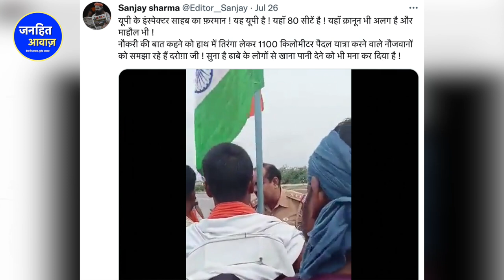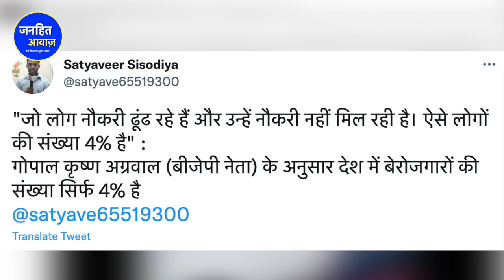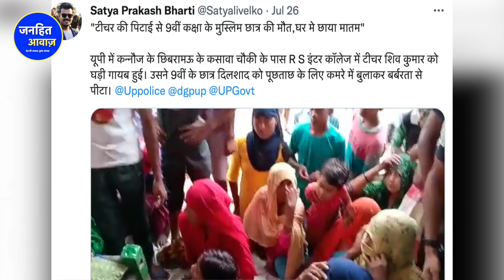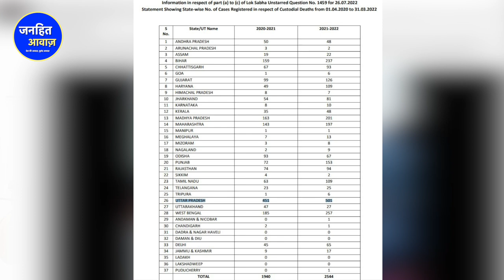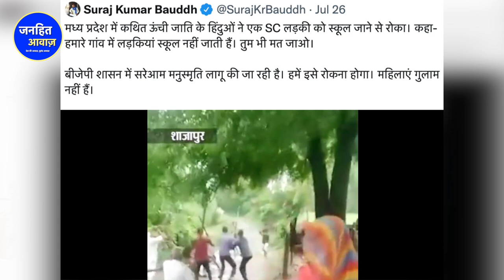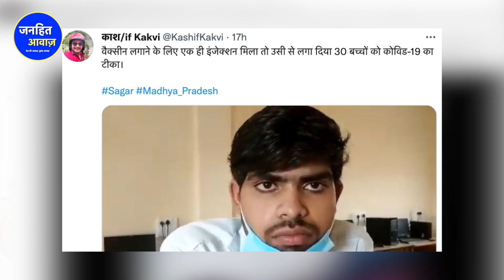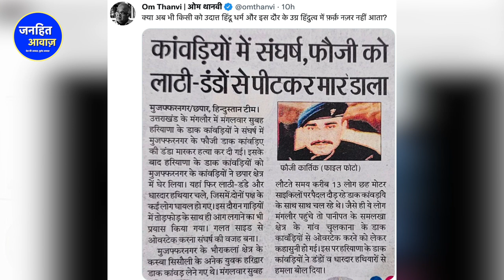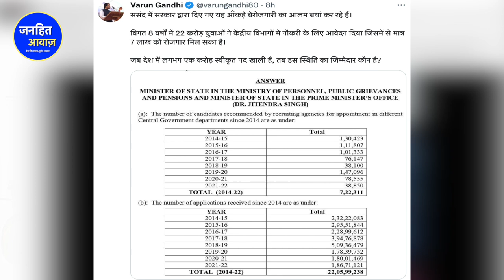मोदी ने 22 करोड़ युवाओं को ठगा/MODI'S GOVT BIG SCAM IN UNEMPLOYMENT